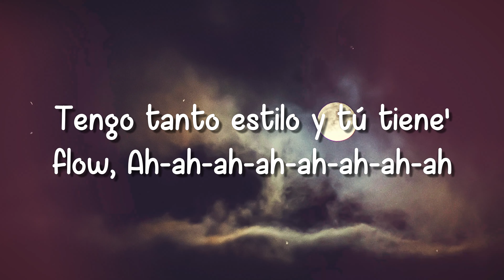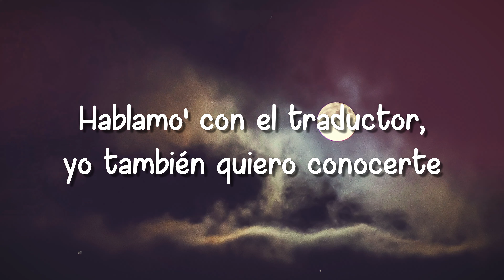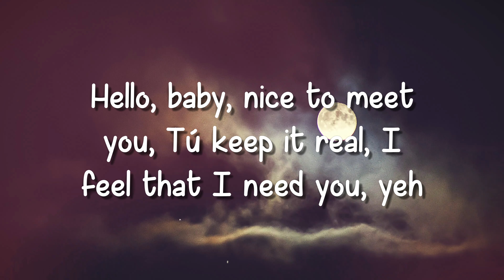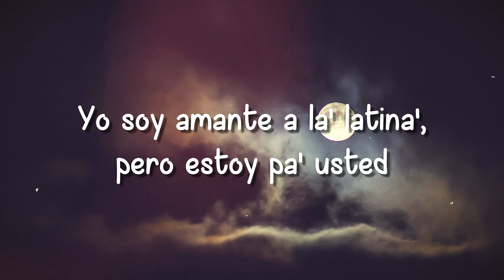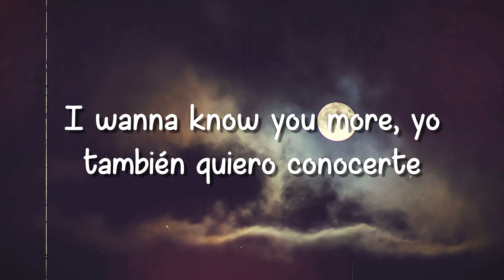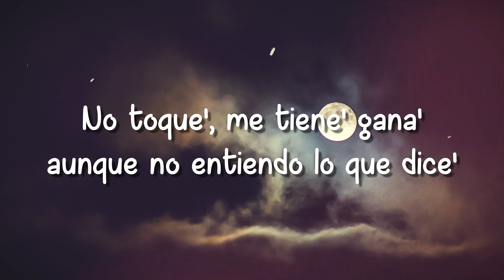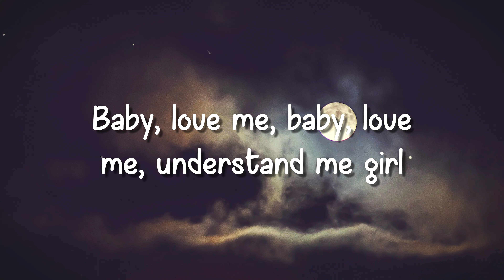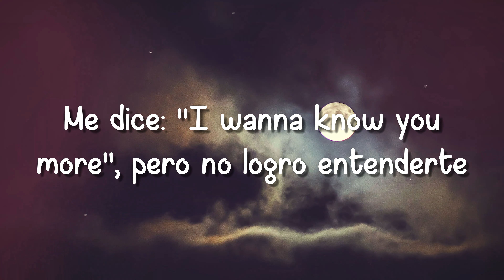Traductor - Tiago PZK, Myke Towers [Lyrics Video] 🥤